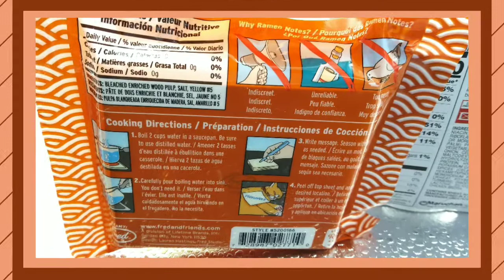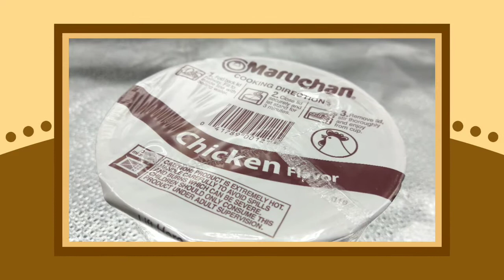{Exquisite Discoveries} Unboxing Fred & Friends Maruchan Instant Ramen Cup Noodles Post-it | Amazon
Fred & Friends Ramen Noodle Sticky Notes plus Maruchan Instant Ramen Noodles Unboxing and review.

Japanese Food Asian-inspired Food.

Video 86